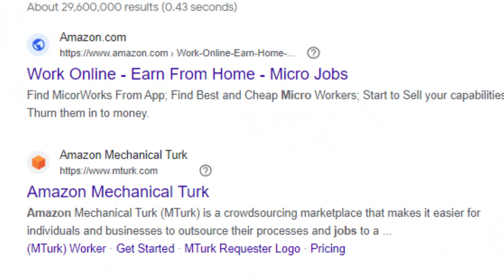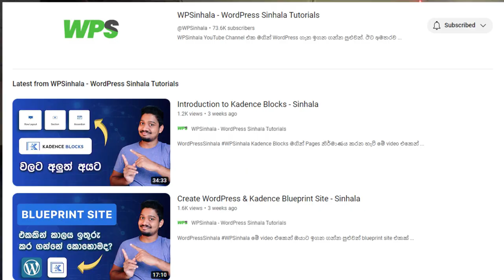ලේසියෙන්ම පටන් අරගෙන දියුනු වෙන්න පුලුවන් Business 5 ක් ! | Isum's Philantropy | isum abeywickrama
මම මේ එක හැදුවේ , අපේ රටේ ආර්ථික තත්වෙත් එක්ක ජීවන වියදම , අධ්‍යාපන වියදම් වගේ අත්‍යවශ්‍ය වියදනුත් සීමා කරන්න අපේ මිනිස්සුන්ට සිදුවෙලා තියනවා ...ඉතින් තරුණයන් වශයෙන් ඔයාලගේ යුතුකම තමයි අපේ රට මේ තත්වෙන් ගොඩට ගන්න එක.. ඒකට මගෙන් වෙන්න ඕන යුතුකමක් ඉටු කිරීමක් තමයි මේ වෙන්නෙ ...

2) Manufacturing
       ( මේකත් ලේසියෙන්ම කරන්න පුලුවන් එකක් රබර් සෙරෙප්පු හදන එක )
3) Online teaching

Intro                        00:00 - 01:33
Microworks           01:33 - 03:09
Manufacturing      03:09 - 04:23
 Trading Boru        04:23 - 05:24
Online Teach        05:24 - 06:27
web Design           06:27 - 08:38
Online Store          08:38 - 09:44
Content creation  09:44 - 11:11